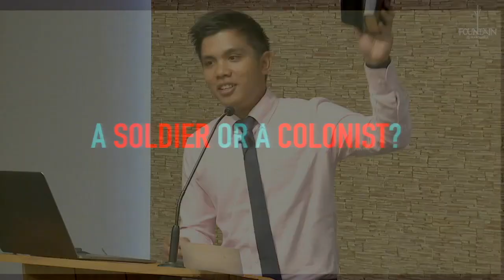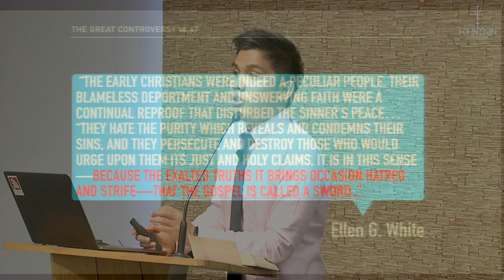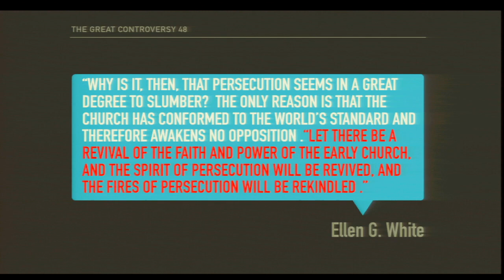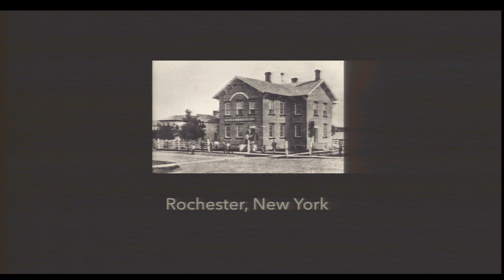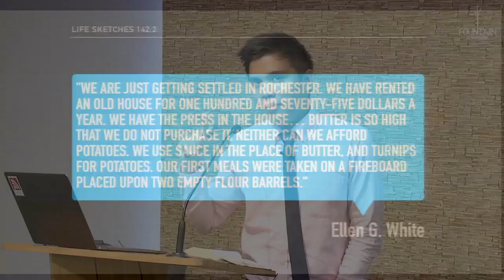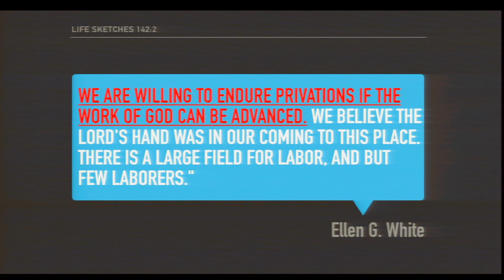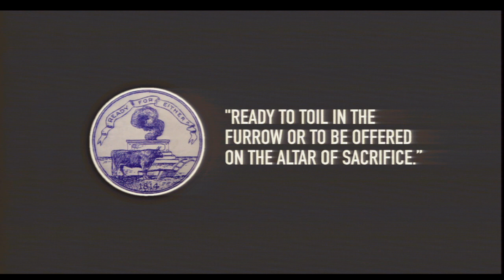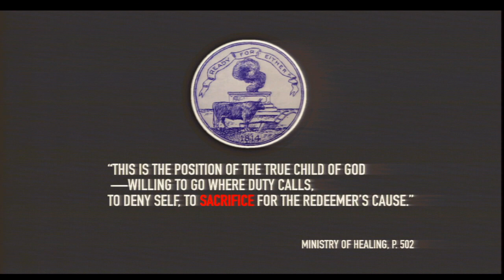A Soldier or a Colonist? by Jasper Iturriaga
Are you a soldier or a Colonist?